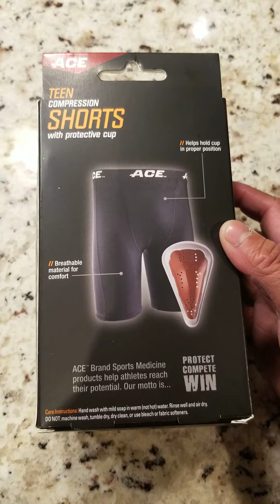ACE TEEN COMPRESSION SHORTS WITH PROTECTIVE CUP UNBOXING